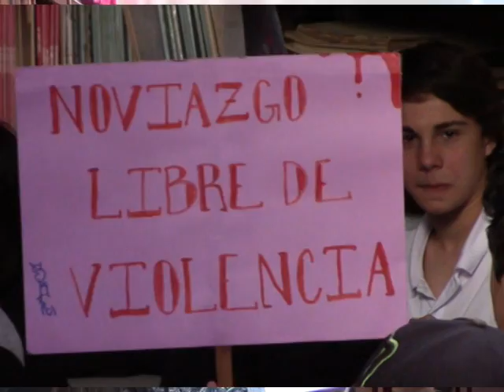MARTA PIÑEIRO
Encuentro de Mujeres Rurales del Norte se lleva a cabo el sábado 15 de octubre a partir de las 9 de la mañana  en el local de la Expo Curticeiras
Además, ese mismo día se realiza el taller sobre “Gestión de los Centros Educativos y la diversidad sexual”